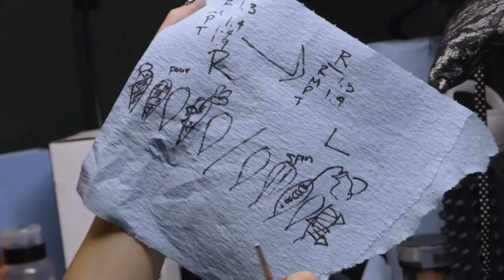Lexi Creates A Whole Tea Party On Client's Nails With A Mini Teapot Pouring Real Tea! | Unpolished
Lexi and Bria have a unique request from a client: she wants to surprise her daughter at her birthday. As the theme is Alice in Wonderland, the sisters come up with a tea party concept for the client's nails and hair.